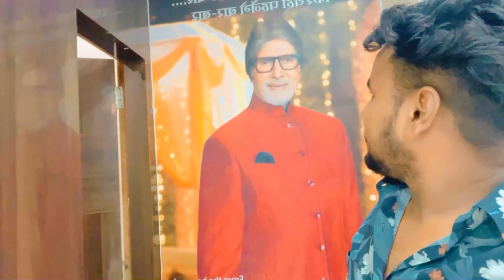Ajj tu bhad mumy nal shop te nhi jana ☹️